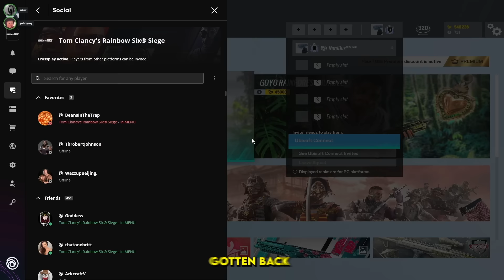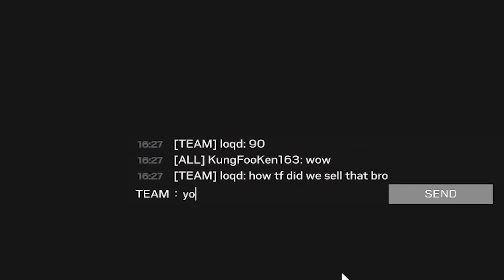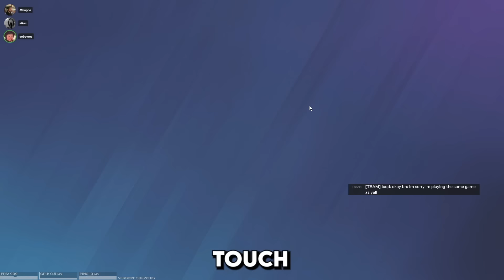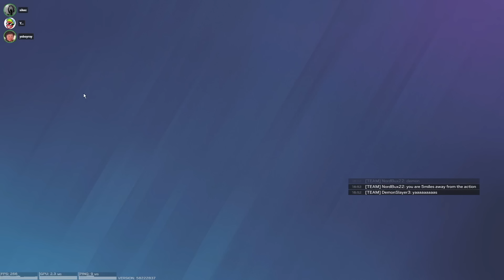THEY BROKE AZAMI in SIEGE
Getting creative is easy. We are on the journey of finding the best angles, the best builds, and the most creative ways of winning in ranked, grinding to champ the funny way. Enjoy these funny moments with YoBoyRoy, Sikez, EvanBraddock, and Yumi.

How to get my charm:
1. Link your Ubisoft account to Twitch account
3. The charm will automatically appear in your inventory on siege shortly

WHAT I USE:
Mouse and Keyboard: G Pro Wireless, Ducky One Mini 2 with silver switches

SENSITIVITY:
PC: vert 14, horizontal 14, ads 63, dpi 400
PS4: vert 53, horizontal 60, ads 36, deadzones 5
XB: vert 36, horizontal 42, ads 40, deadzones 5